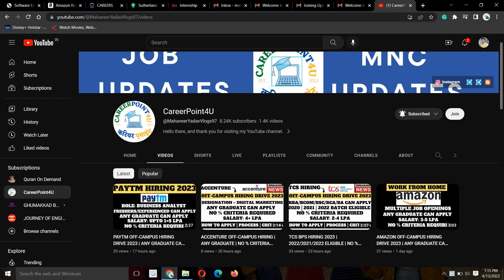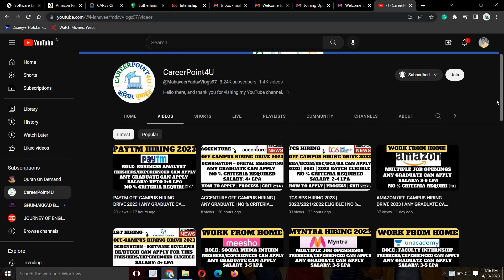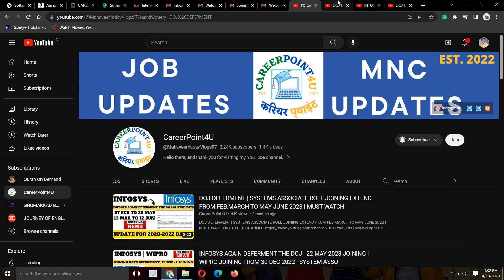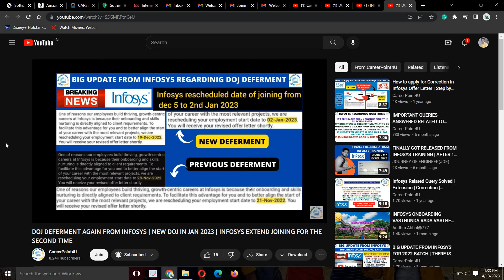INFOSYS AGAIN DEFERMENT THE JOINING | EXTENDS THE DATE OF JOINING TILL FURTHER NOTICE | MUST WATCH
Social Handles:
Job Updates Channel:---

infosys update,
infosys updates for 2022 batch,
infosys update mail,
infosys update today,
infosys update on date of joining,
infosys update 2022,
infosys update password,
infosys update after interview,
infosys updates in telugu,
infosys updated offer letter,
infosys updated syllabus,
infosys update for 2022 batch,
infosys latest update,
infosys kolkata construction update,
infosys interview result update,
infosys any update,
infosys no update after interview,
tcs and infosys hiring update,
how to update antivirus in infosys laptop,
infosys big update,
infosys bpm update,
how to update bank details in infosys,
infosys 2022 batch joining update,
infosys noida construction update,
how to update current location in infosys directory,
infosys mysore campus update,
how to update infosys directory,
infosys exam update,
infosys exam update today,
infosys system engineer update,
infosys 6 march exam update,
infosys system engineer online test update,
infosys work from home update,
big update from infosys,
any update from infosys,
new update from infosys,
infosys interview for freshers update,
infosys finacle update,
infosys update google chrome,
infosys update google play services,
infosys update google,
infosys update guide,
infosys update grant,
infosys update grant cardone,
infosys global,
infosys afe 2022,
infosys consulting,
infosys layoffs,
infosys update hurricane florence,
infosys update history,
infosys update hurricane michael,
infosys update headquarters,
infosys update housing,
how to update password in infosys,
how to update resume in infosys,
infosys hiring update,
how to update profile on infosys springboard,
how to update infosys laptop,
infosys interview update,
infosys interview update today,
infosys interview date 2022,
infosys reschedule interview update,
infosys system engineer interview update,
infosys interview mail update,
infosys joining update,
infosys job update,
infosys kolkata update,
infosys offer letter update,
infosys interview latest update,
infosys share latest update,
infosys offer letter update 2022,
infosys interview result latest update,
infosys offer letter latest update,
infosys offer letter 2022 update,
infosys offer letter 2022 latest update,
infosys latest updates telugu,
infosys offer update mail,
infosys result update 15 may,
infosys new update,
infosys news update today,
infosys new update 2022,
infosys share news update,
infosys onboarding update,
update on infosys,
latest update on infosys,
infosys onboarding update 2022,
infosys ol update,
infosys update query,
infosys update query in sql,
infosys update query access,
infosys update questions,
infosys update quickbooks,
infosys update queue,
infosys update quarantine,
infosys placement 2022,
infosys dividend 2022,
infosys down,
infosys restrictions,
infosys update 3/13/22,
infosys update 3/14/22,
infosys update 3/13/2022,
dse role in infosys,
infosys certification exam results,
infosys 50 criteria,
infosys consultant,
infosys units,
infosys 6 months training,
infosys last working day,
infosys update 6.0,
infosys opening,
infosys 2022,
infosys new rules 2022,